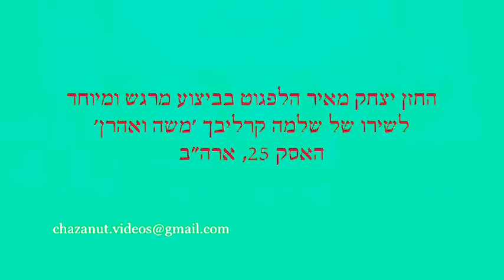Cantor Helfgot performs the song of Moshe veAaron החזן יצחק מאיר הלפגוט - משה ואהרן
יצחק מאיר הלפגוט מוכיח יכולות מדהימות בביצוע המיוחד בהאסק 25, מבצע בייחודיות את השיר 'משה ואהרן' של שלמה קרליבך ז"ל.